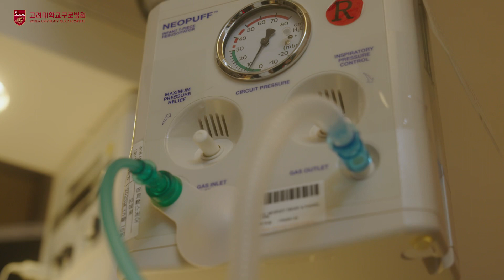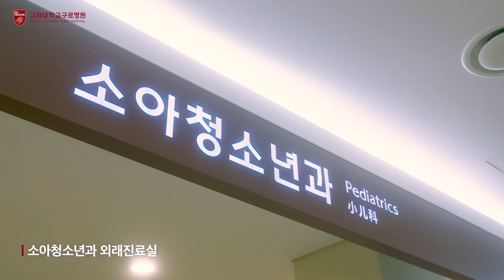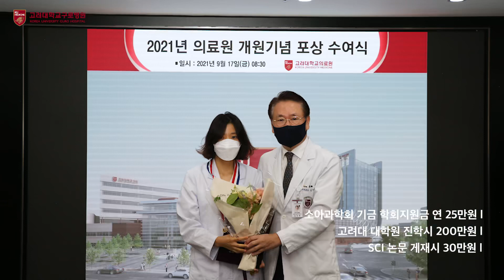2024년 고려대학교 구로병원 소아청소년과 전공의 전기 모집 합니다! 👨‍⚕️👩‍⚕️ ｜소아과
2024년 고려대학교 구로병원 소아청소년과 전공의 전기 모집 합니다!😀

1) 다양한 분과의 수련 기회 제공 - 안암, 구로, 안산 순환 근무 선택 가능

2) 입원 전담의, 응급실 소아 전담의, 소아 정맥 주사팀 상주

3) 다양한 전공의 복지 정책
 * 2022년부터 소아청소년과 수련 과정이 3년제로 개편 확정되어 운영 중

많은 지원 바랍니다!!💕

(메디게이트 - 고려대 구로병원 소아청소년과 글 참고)